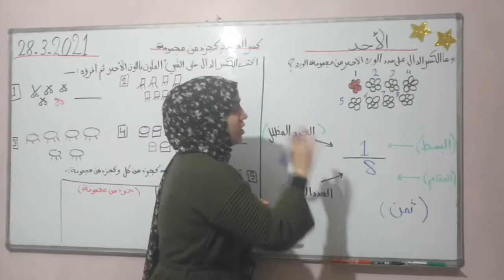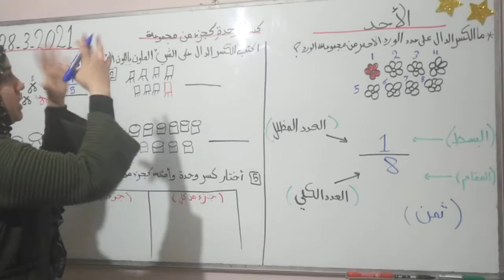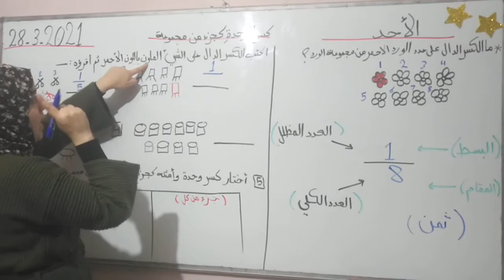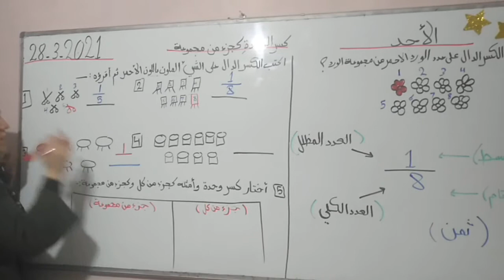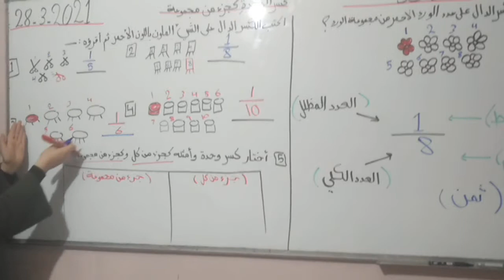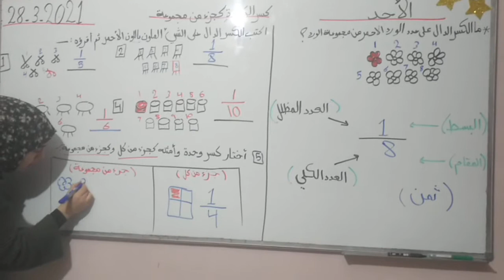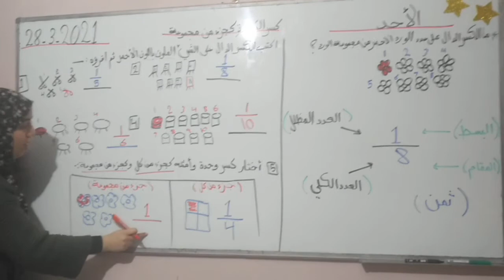كسر الوحده كجزء من مجموعه